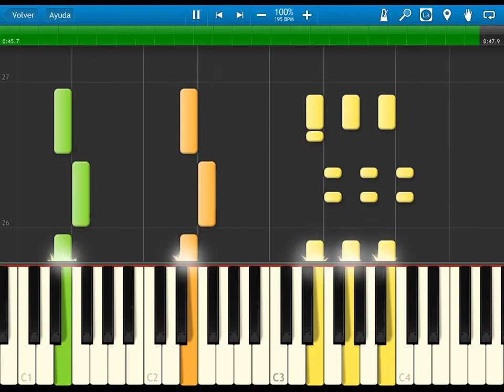The Legend of Zelda - Oracle of Seasons - Windmill Theme - synthesia